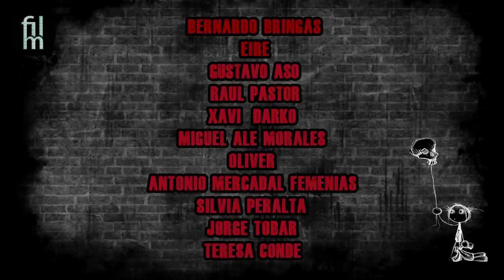Peliculas que muestran el lado menos bonito de Venezuela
Películas de las que hablaremos:

Secuestro Express (2005 )
Jonathan Jakubowicz, Venezuela

Desde alla (2015)
Lorenzo Vigas, Venezuela

Pelo malo (2013)
Mariana Rondón , Venezuela

Un lugar para soñar (2011)
Cameron Crowe, USA